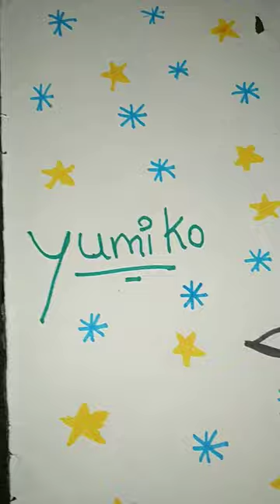Yumiko drawing 🎊 (Ninja hotori🔨)... DIY Queen Ishita 👑... Youtube shorts